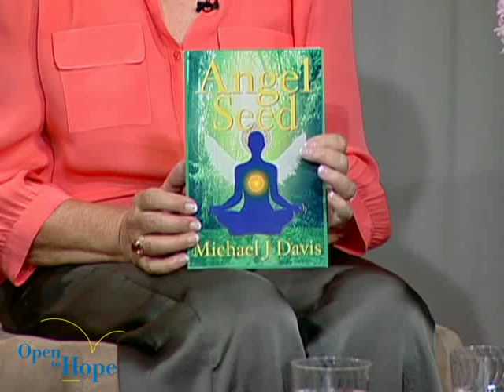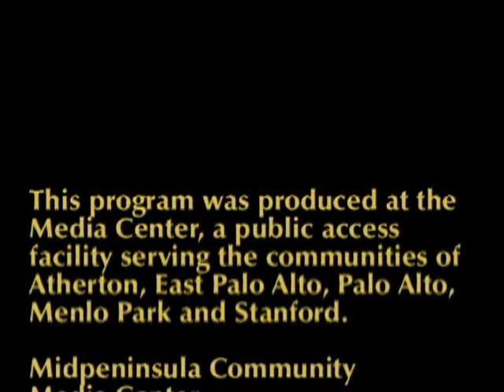Episode #21: Missing Children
On the show Dr. Gloria Horsley and Dr. Heidi Horsley discuss with Mark Klaas President of the Klaas Kids foundation, how the death of his daughter, Polly inspired his passion for helping others who have missing children.  Todd Matthews forensic expert with the National Missing and Unidentified Persons System (NamUS) discusses the difficulties of finding and identifying missing children. The show closes with singer songwriter Michael Davis singing "Something About Love".